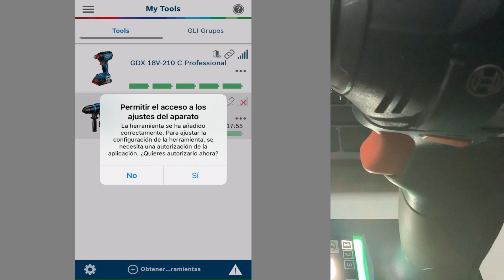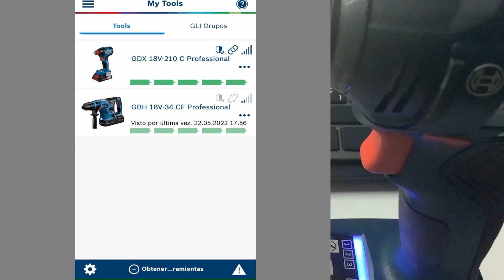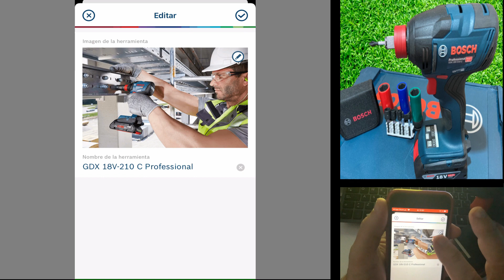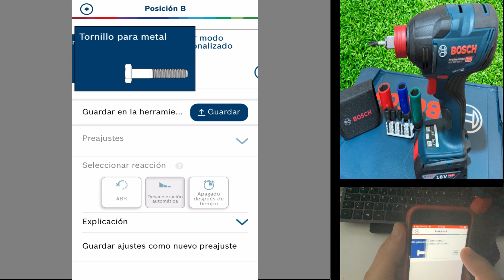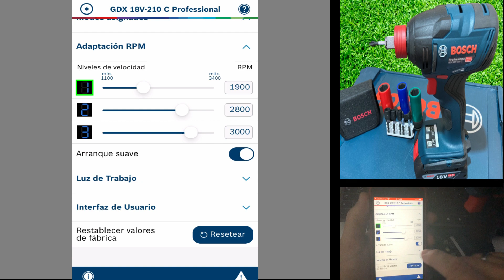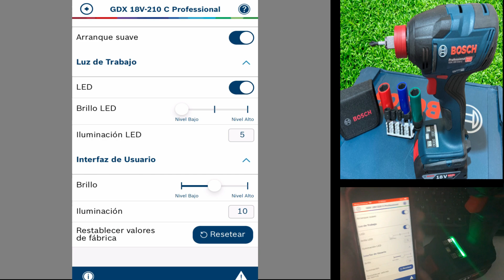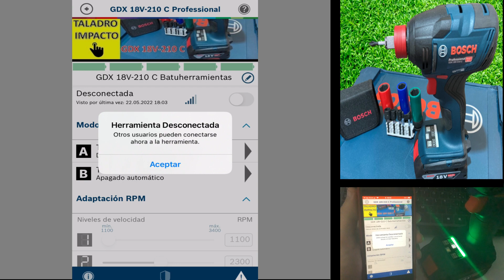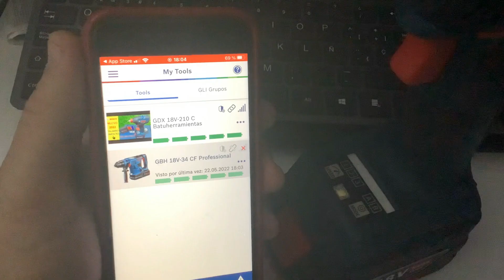GDX 18V-210 C CÓMO CONECTAR A TELÉFONO O TABLET Y USO DE LA INTERFAZ DE LA HERRAMIENTA Y DE LA APP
Único video de YouTube donde verás la forma de conectarse y configurar las características en la App BOSCH TOOLBOX, válido para este modelo y para otras de Bosch con CONECTIVIDAD.

✅ GDX 18V-210 C con 2 baterías de 5 ah y cargador

Nuevo atornillador y taladro ( existen brocas especiales para impacto que ya veremos en breve) de impacto GDX 18V-210 C DE Bosch. Atornillador 2 en 1 ya que es capaz de usar vasos de 1/2 y también puntas y vasos de 1/4.

Con esta versatilidad tenemos un equipo de ultimo lanzamiento para poder realizar pruebas y test de alta capacidad.

Podemos usar en su interfaz 2 modos (METAL Y MADERA) y poder usar hasta 3 velocidades distintas en cada uno de ellos, mediante la aplicación móvil podemos regular la velocidad, impacto y Nm de cada una de ellas amoldándose la herramienta a la aplicación y al usuario y no al revés.

Este es el primero de una serie de videos donde explicaremos la función de la App vía Bluetooth y todo lo que podemos conseguir con ella y otro video de pruebas de vasos, puntas y brocas todo ello de impacto y de los magníficos accesorios de Bosch.

Batuherramientas
Reparaciones
Tutoriales
Reviews
Bricolaje
Reciclaje
Diy
Makers España
Antigüedades
Restauraciones
Electricidad
Electrónica
Bricoreciclaje
Palets
Carpintería
Hierros
Inventos
Creación máquinas
Hazlo tu mismo
Casero
Fácil